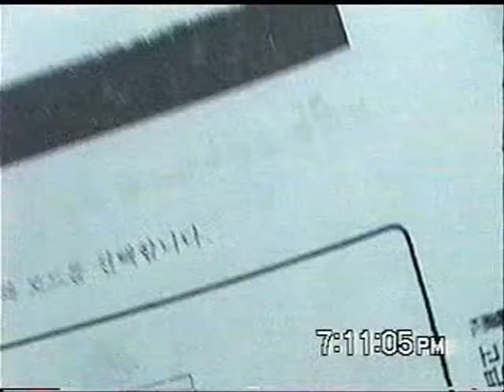Memories of my sons Seoul 10yrs ago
bord beginer Kim, kyungMin
Inline Kim, JungKyu